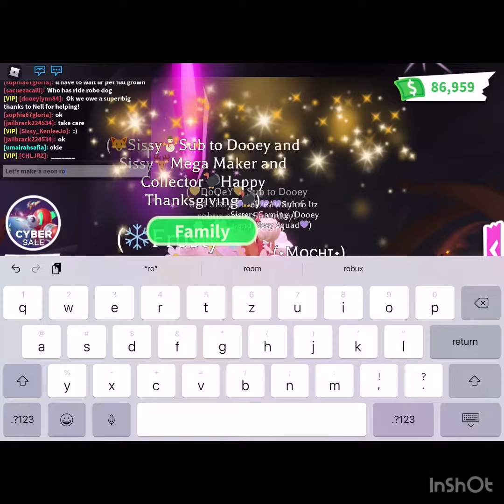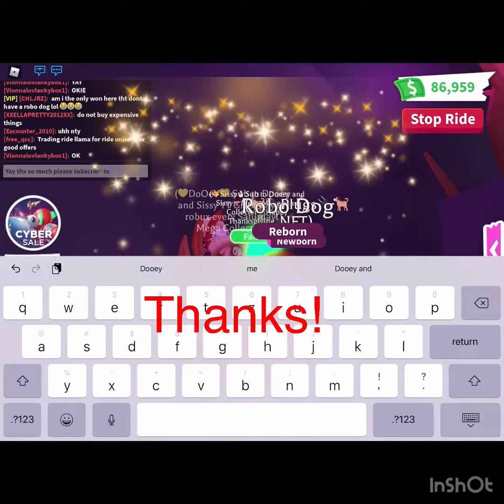Adopt Me!! Making one of the first few neon Robo dogs!!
Adopt Me!! Dooey and Sissy making one of the few first neon Robo dogs!!

Dooeylynn84
Sissy_KenleeJo